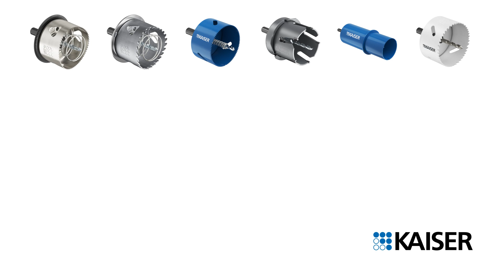PROFI and EXPERT cutter - Tool trailer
The innovative Trilo geometry of the cutter head ensures optimised cutting power and improved operating life. In combination with the new centring drill, reliable ejection of the drilled core is possible and facilitates fast work.

- Trilo geometry improves the saw cut and service life
- The drilled core is reliably ejected
- The drilling diameter is optimally matched to KAISER installation boxes
- The cutter heads are compatible with dust extraction and quick ejector

Art. no. 1081-10, 1081-20, 1082-30, 1082-40